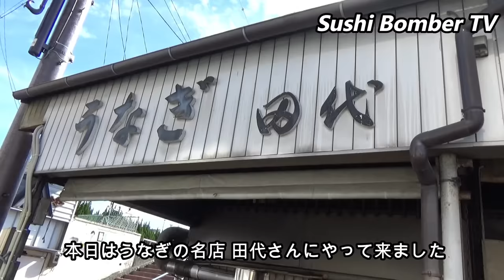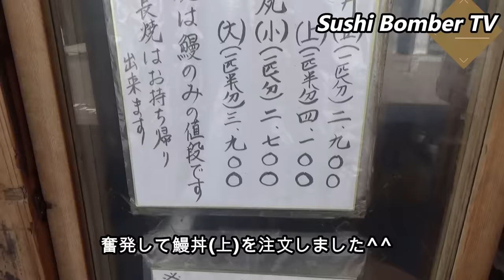How to fillet a fish - Grilled eel in Japan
There are many eel restaurants in Japan.
 "Tashiro" is one of the most famous restaurants in Japan.
Please try it when you come to Japan!